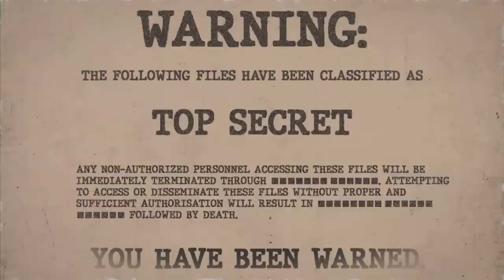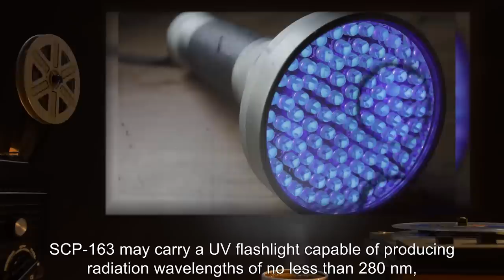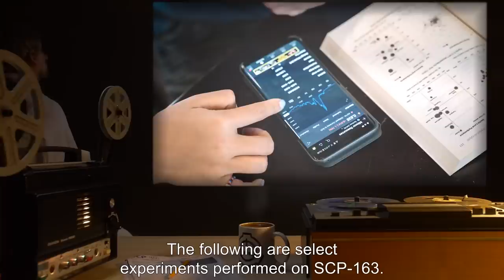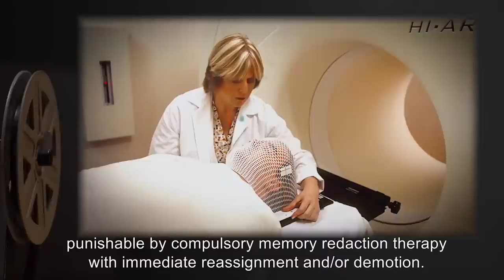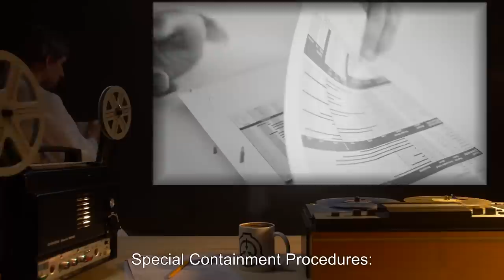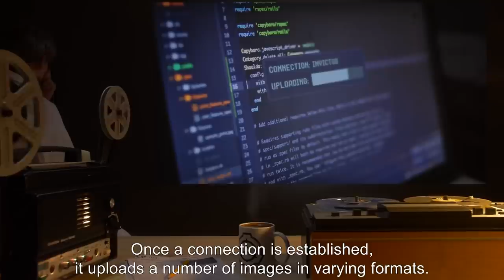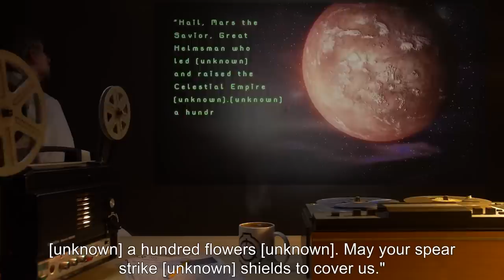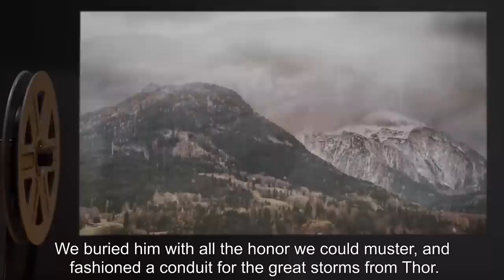Extraterrestrial SCPs (SCP Orientation Compilation)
This is a selection of some of the Most Mysterious SCP Extraterrestrial Entities kept in containment by the SCP Foundation.

In this compilation you will see the following SCPs:

00:00:00 SCP-037 is a Euclid Class entity also known as Dwarf Star
00:03:49 SCP-144 is a Safe Class entity also known as Tibetan Rope to Heaven
00:08:15 SCP-163 is a Euclid Class entity also known as An Old Castaway
00:25:58 SCP-179 is a Thaumiel Class entity also known as Sauelsuesor
00:45:36 SCP-206 is a Euclid Class entity also known as The Voyager
01:01:09 SCP-287 is a Safe Class entity also known as Clark's Third Favorite Sword